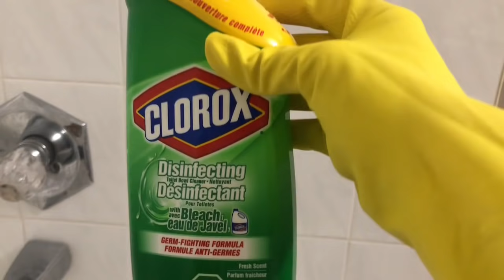COMO ELIMINAR MANCHAS DE LAS LOSETAS DEL BAÑO | COMO LIMPIAR EL BAÑO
Hola!!! En este video te muestro como limpiar las posetas del baño, esta limpieza del baño es una limpieza profunda donde aprenderás a cómo quitar las manchas en las losetas del baño